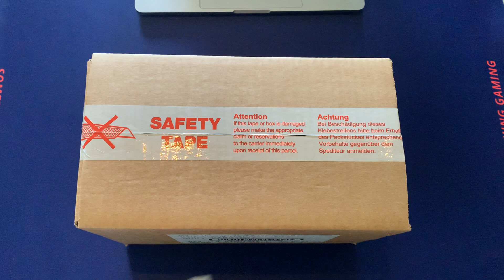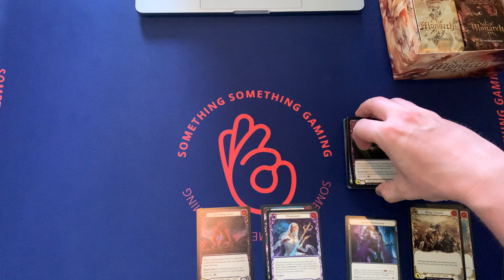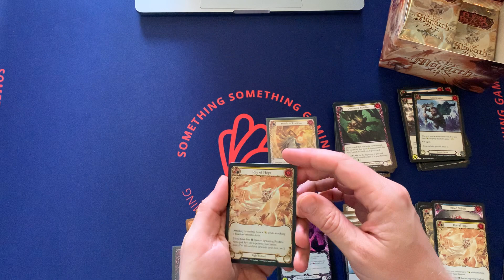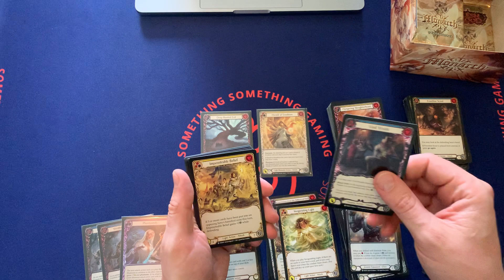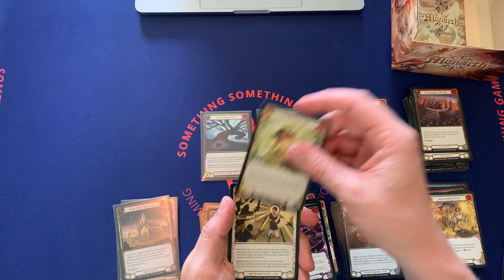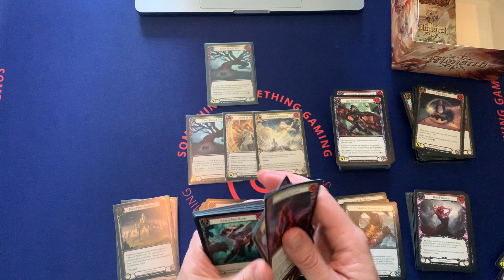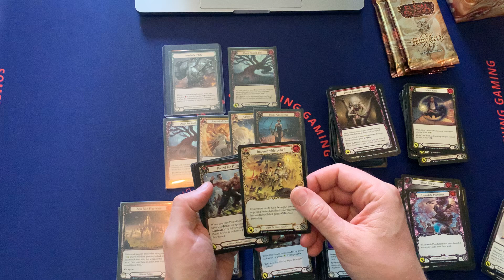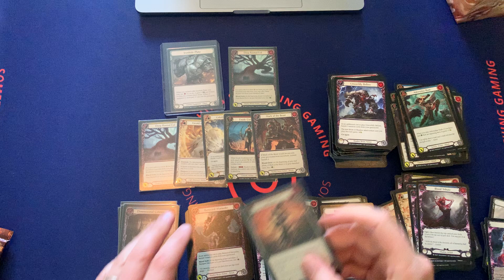[1/4] Case 3 of Monarch first edition! Display ONE!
yeah I couldn't keep it seald :D